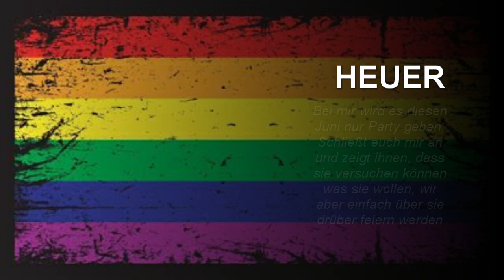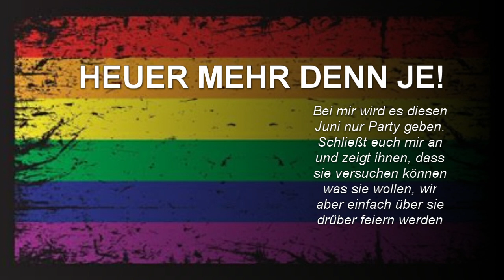QUEERe Wasserschlacht #2 - Alles ist besser in SLOW MOTION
In Verbindung mit meinen Instaposts momentan sind hier die Ausschnitte, wie es ausgeschaut hat, als die Fotos entstanden sind.